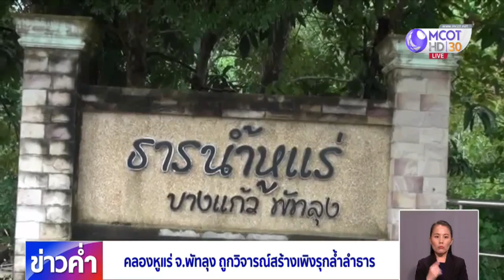วิจารณ์หนัก! สร้างเพิงรุกล้ำลำธารคลองหูแร่ พัทลุง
อีกสถานที่ท่องเที่ยวที่ถูกวิจารณ์คือ แก่งหรือคลองหูแร่ ต.ท่ามะเดื่อ อ.บางแก้ว จ.พัทลุง ถูกระบุว่ามีการสร้างเพิกรุกล้ำลำธาร

เพจชื่อ ชมรม strong – จิตพอเพียงต้านทุจริต จังหวัดนครศรีธรรมราช ได้โพตส์ภาพบรรยากาศของร้านอาหารบริเวณแก่งหูแร่ ใน ต.ท่ามะเดื่อ อ.บางแก้ว จ.พัทลุง โดยระบุว่ารุกล้ำลำน้ำสาธารณะหรือไม่ เนื่องจากมีร้านอาหารบริการนักท่องเที่ยวจำนวนมาก โดยทำเป็นเพิงลงไปในลำคลอง มีสะพานทอดไปยังเพิงเหล่านั้น สั่งอาหารมาทานกันกลางคลองได้เลย และยิ่งนานวันร้านอาหารต่างเริ่มเพิ่มมากขึ้นรุกล้ำลำน้ำสาธารณะเข้าไปเรื่อยๆ

ผู้สื่อข่าวลงพื้นที่พบว่า แก่งหูแร่ หรือธารน้ำหูแร่ เป็นส่วนหนึ่งของคลองหูแร่ ที่รับน้ำมาจากเทือกเขาบรรทัด มีน้ำไหลผ่านตลอดทั้งปี วันนี้มีนักท่องเที่ยวบางตา เพราะเป็นวันทำการ บรรยากาศสองฝั่งคลองมีผู้ประกอบการร้านอาหารประมาณ 10 ร้าน ตั้งเรียงรายริมฝั่ง บริเวณริมคลองมีเพิงพักแบบลอยน้ำได้วางเรียงรายไว้บริการนักท่องเที่ยว ซึ่งเป็นจุดขายที่สามารถดึงนักท่องเที่ยวมาใช้บริการเป็นจำนวนมาก จนทำให้ จ.พัทลุง เป็นเมืองท่องเที่ยวเมืองรองที่ได้รับความนิยมจากนักท่องเที่ยวเป็นจำนวนมาก